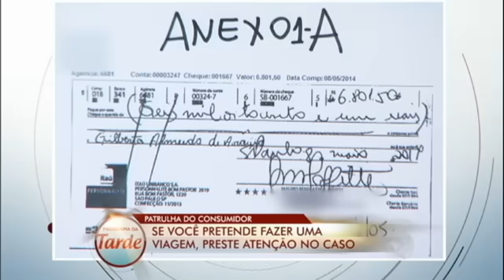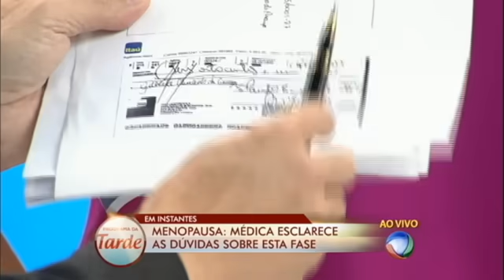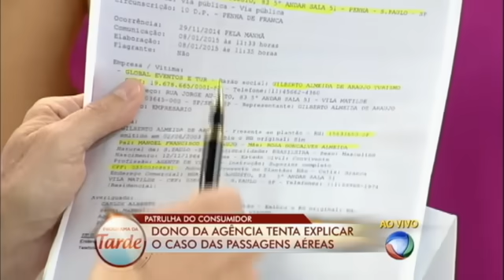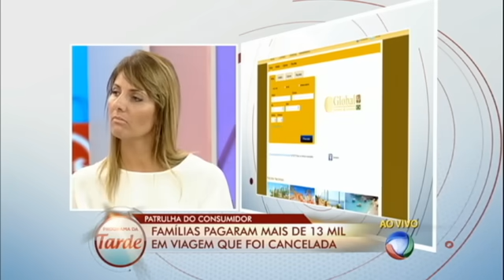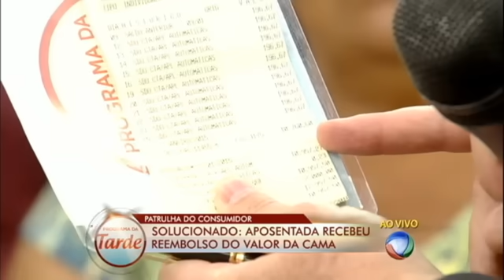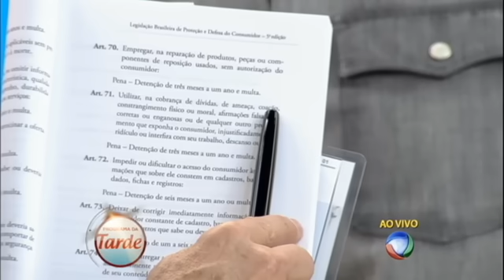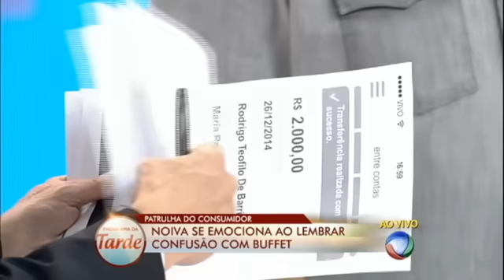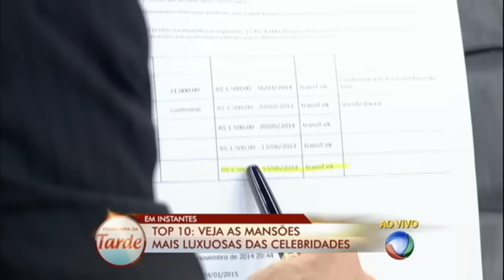Patrulha: agência recebe dinheiro mas não compra passagens aéreas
Fabiana e Kelly planejaram uma viagem com mais de um ano de atencedência e pagaram mais de R$ 13 mil. No entanto, perto da data da tão esperada viagem, a agência de turismo contratada não entregou as passagens já pagas. Acompanhe esse e outros casos na Patrulha do Consumidor desta quarta (28).